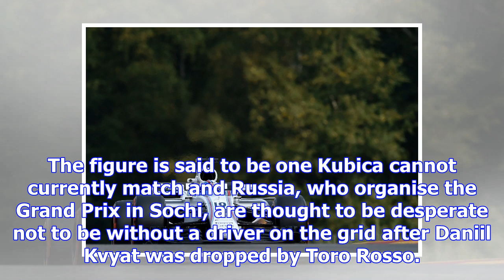Robert kubica f1 return in jeopardy as sergey sirotkin offers williams massive sum